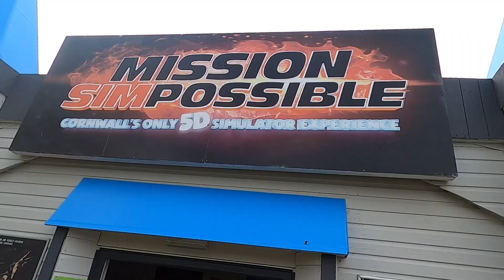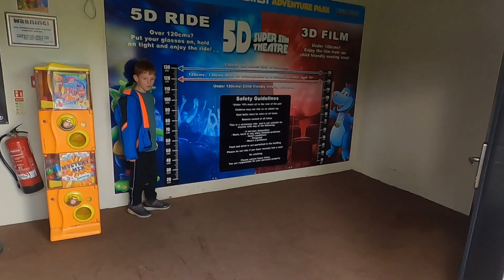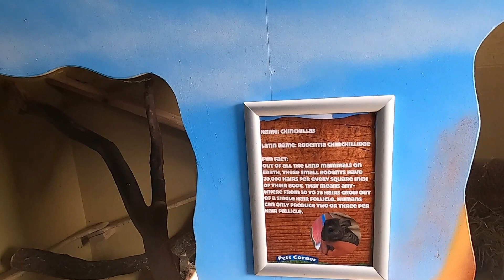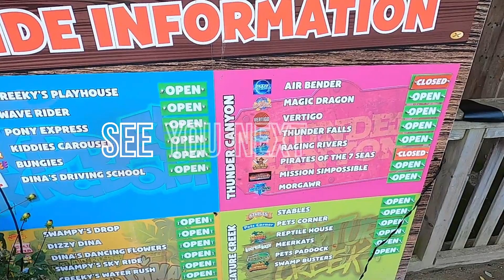Halloween at Camel Creek Family Theme Park - October 2023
Halloween at Camel Creek is lots of fun nothing too scary unless you want to walk through the house of horrors.

So sad that Camel Creek Theme Park has closed it doors for the  2023/2024 winter months but we are so looking forward to the future upgrades.